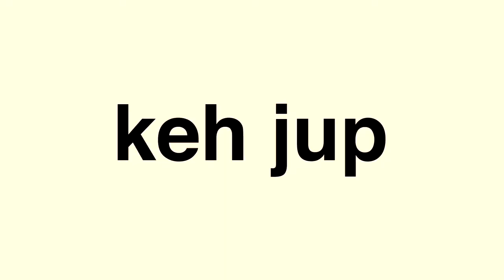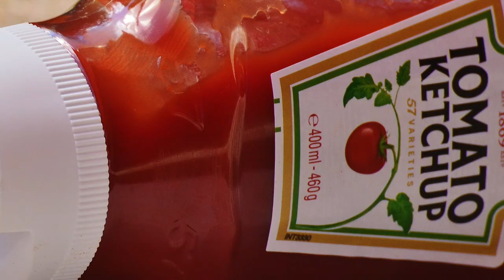Origins of the word ketchup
You might be surprised where the word ketchup comes from.

Words is an etymology channel.